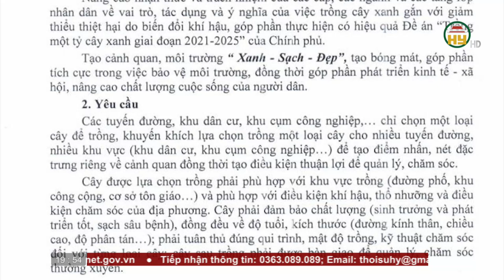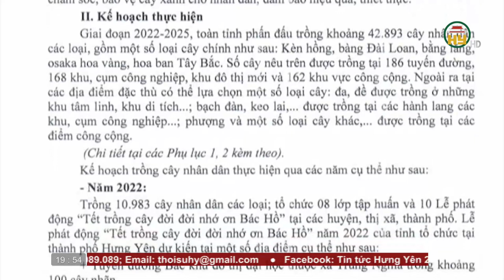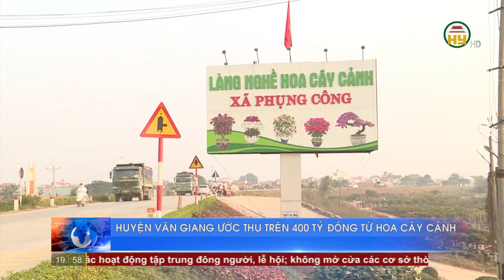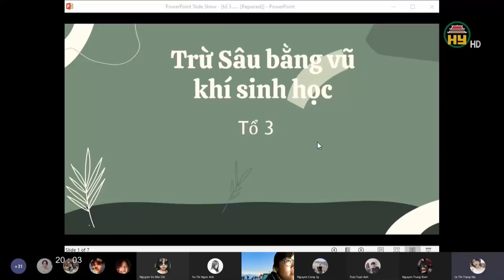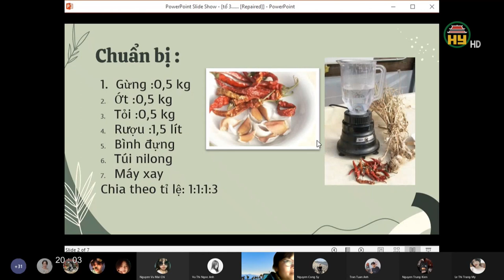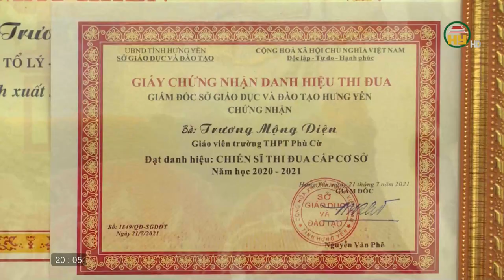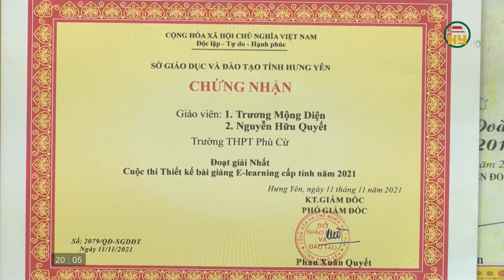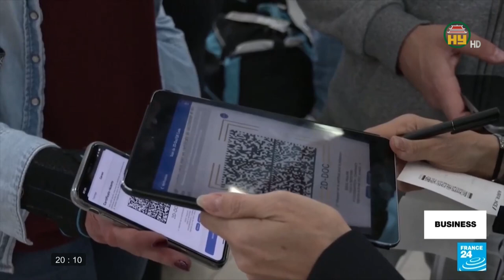Thời sự Hưng Yên thứ 3 ngày 08/02/2022